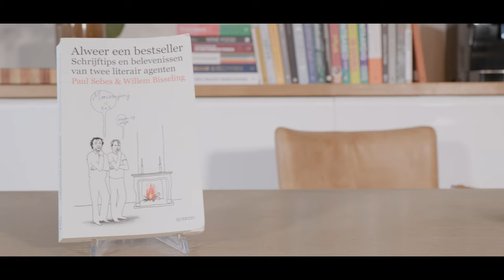Waarom moet je een boek schrijven?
In 'Waarom moet je een boek schrijven?' geeft Paul Sebes een paar goede tips waar je tegenaan loopt bij het schrijven van een boek. En dus ook waar je rekening mee moet houden.

Even voorstellen aan het publiek. Willem Bisseling en Paul Sebes hebben samen een boek geschreven met tips over het schrijven van een boek. Wie weet schrijf jij binnenkort wel een bestseller.